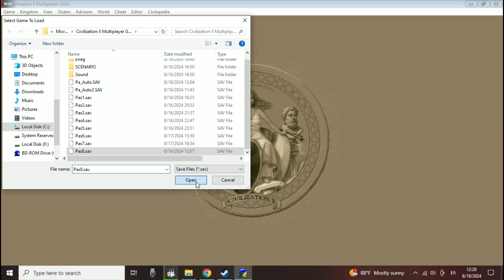Civilization II - Deity - Raging Hordes - Part 9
Developing very prosperous!!!